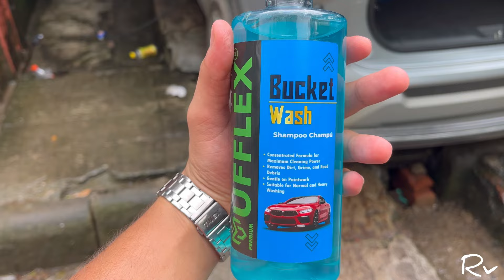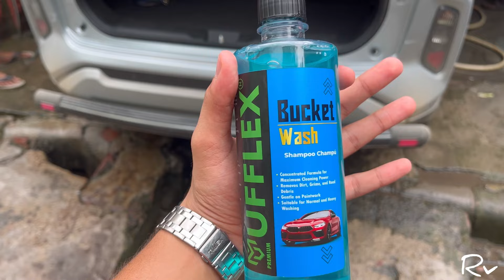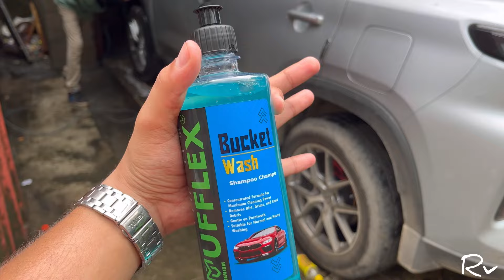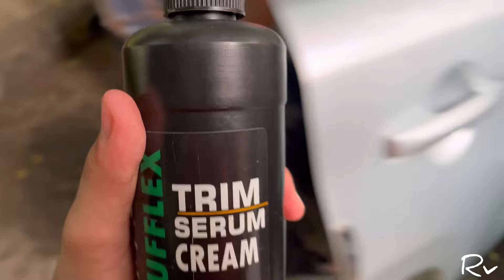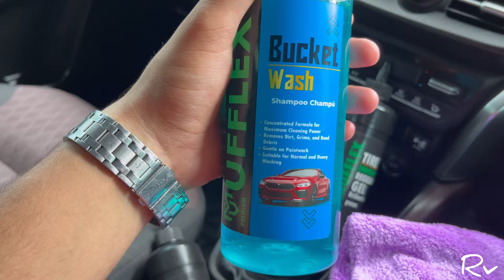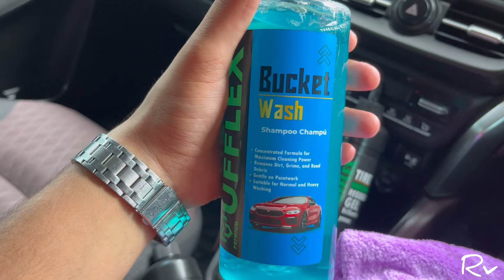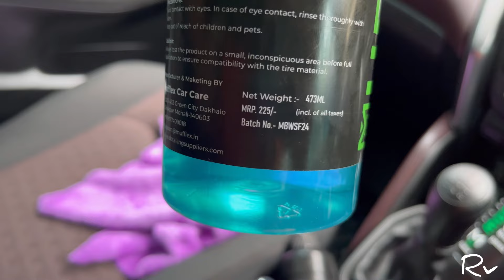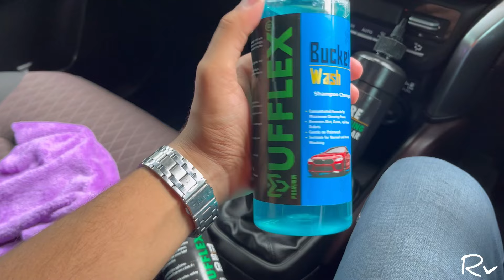Mufflex Car Care Products💯Bucket Foam Wash Shampoo,Interior & Exterior Polish and Micro Fibre ❤️‍🔥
Rohit verma

Muffflex car car products link